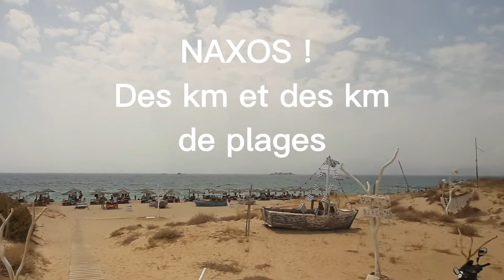NAXOS BEACHES - From ORKOS, PLAKA to GEORGIOU - Miles of beaches - De Orkos plage à Georgiou plage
Naxos ' West coast beaches ! By bus hop on , hop off ! Try this !

Côte ouest en bus des km et des km de jolies plages. Tu t'arrêtes à celle qui te plait.